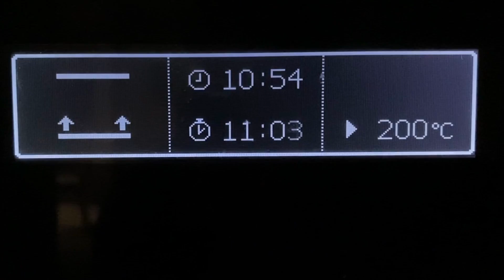Tarta de QUESO nivel PRINCIPIANTE que NO FALLA NUNCA!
Esta tarta de queso es la TARTA DE QUESO más FÁCIL del mundo. Es nivel PRINCIPIANTE y NO FALLA NUNCA!

Ingredientes fáciles de encontrar, no hacen falta artilugios caros, no hace falta saber absolutamente nada de cocina... y NO FALLA!

450 gr de queso en crema
125 gr de queso brie en crema
200 gr azúcar
4 huevos
1 cucharada de harina
280 ml de nata para montar
18 galletas María
150 gr de mantequilla

Hacer una tarta de queso es una de las cosas MÁS FÁCILES en cocina. y encima ahora ESTÁN de MODA! O sea que tanto si la haces para ti como para tus invitados VAS a QUEDAR como un CHEFF!

AAAAADIOS!